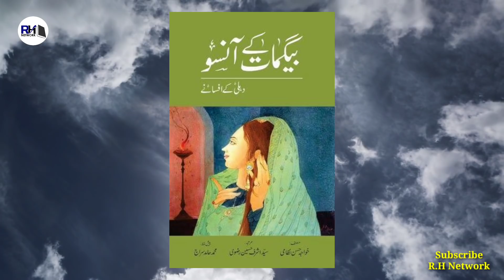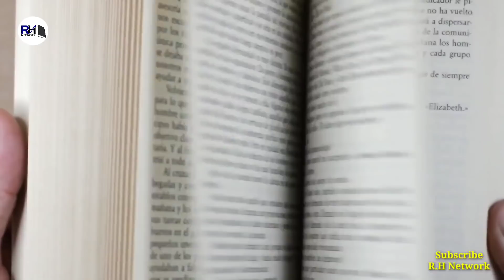मुगलों का खानदान आजकल कहाँ है । Real History Of Last Mughal Family - R.H Network